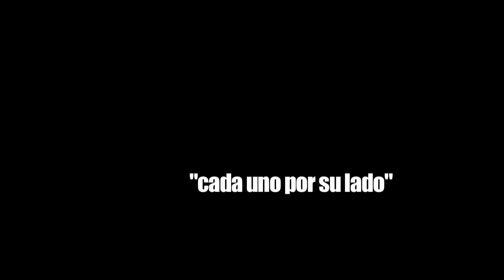"El patio de tu casa" en el estudio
Grabación en estudio de "el patio de tu casa". Octubre de 2010. Producción musical a cargo de Mar Álvarez y Pedro Vigil